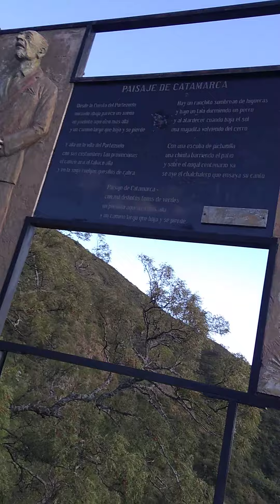La Cuesta del Portezuelo, Catamarca. Muy bello.